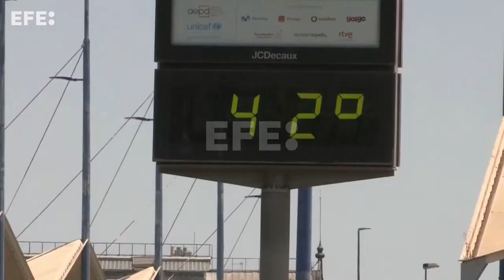Más de media España en alerta por calor sofocante, Andalucía con 44º está en aviso rojo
Madrid, 10 jul (EFE).- Más de media España continúa este lunes en alerta por temperaturas sofocantes debido a la segunda ola de calor de este verano, con especial incidencia en Andalucía, donde hay aviso rojo (riesgo extremo) por valores hasta los 44 grados, informa la Agencia de Meteorología (Aemet) en su web.
IMÁGENES DEL TIEMPO EN ESPAÑA DURANTE ESTE PASADO FIN DE SEMANA.
Locución y edición de vídeo: Rodrigo Fuentes Tello.